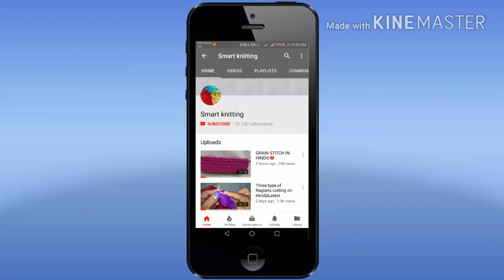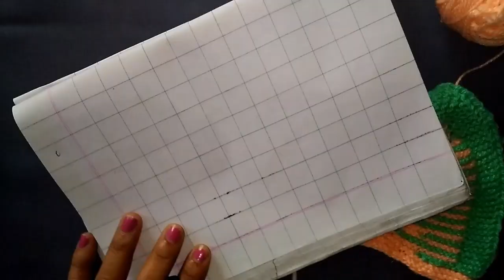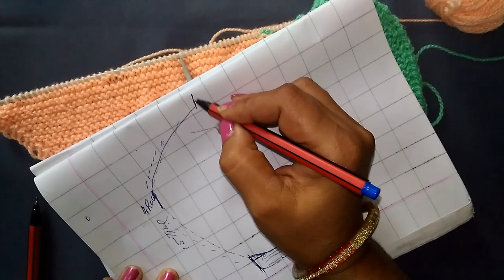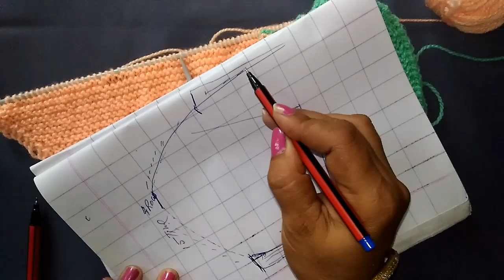Stylish Baby Frock [Part 2]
Hello friends.
Welcome in my Smart knitting channel.
Today i'll show another part of Stylish Baby jacket.Here in this video i'll show how to knit Arm of frock and knitting Neck of baby frock.THIS BABY FROCK  IS VERY EASY TO KNIT .It looks so beautiful on babies.

So i hope you will enjoy my video.

Thank you and keep watching my videos.